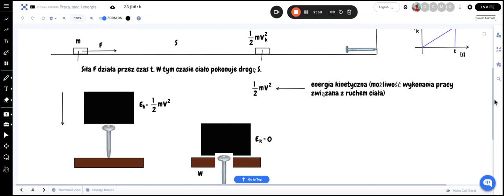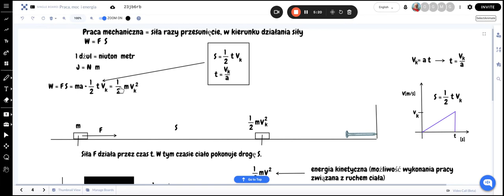Energia kinetyczna — wprowadzenie